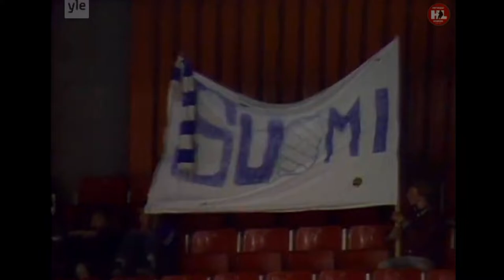19.04.1981. Чемпионат мира. (HD) Финляндия – США | WC1981. Finland - USA. 04/19/1981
Друзья ждем вас в нашем сообществе ВК где вы сможете найти гораздо больше хоккейных видеораритетов!
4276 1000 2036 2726 (VISA)
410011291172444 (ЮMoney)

Видео в формате HD и полностью отреставрировано.
19 апреля 1981. Чемпионат мира. Гётеборг.  5788 зр.
Финляндия – США 4:6 (1:1,2:2,1:3) За 5–8-е места.
Судьи: В.Шубрт (Чехословакия), Викинг (Швеция), Вальстрём (Швеция).
Финляндия:
Ханну ЛАССИЛА;
Пертти ЛЕХТОНЕН – Рейо РУОТСАЛАЙНЕН,
Лассе ЛИТМА – Кари ЭЛОРАНТА,
Тимо НУММЕЛИН – Тапио ЛЕВО;
Йорма СЕВОН – Микко ЛЕЙНОНЕН – Маркку КИИМАЛАЙНЕН,
Юкка ПОРВАРИ – Пертти КОЙВУЛАХТИ – Антеро ЛЕХТОНЕН (2’),
Юхани ТАММИНЕН (2’) – Кари ЯЛОНЕН – Илкка СИНИСАЛО,
Сеппо АХОКАЙНЕН – Ханну КОСКИНЕН – Пекка АРБЕЛИУС (2’).
США:
Грег МОФФЕТТ;
Крэйг НОРВИЧ – Билл БЭЙКЕР,
Рон УИЛСОН – Джим КОРН,
Рид ЛАРСОН – Алэн ХЭНГСЛЕБЕН (2’),
Уолли ОЛДС;
Крэйг ХОМОЛА – Марк ПАВЕЛИЧ – Фил ВЕРКОТА,
Марк ДЖОНСОН – Бобби ШИХЭН – Стив УЛЬСЕТ,
Дэйв ДЕБОЛ – Дэйв КРИСТИАН (2’) – Роберт МИЛЛЕР,
Боб СУТЕР, Аарон БРОТЕН.
Шайбы:
0:1 – 11:42 Дэйв КРИСТИАН (Алэн ХЭНГСЛЕБЕН)
1:1 – 15:28 Маркку КИИМАЛАЙНЕН (Микко ЛЕЙНОНЕН)
2:1 – 21:14 Сеппо АХОКАЙНЕН
2:2 – 24:29 Рид ЛАРСОН (Марк ПАВЕЛИЧ, Фил ВЕРКОТА)
2:3 – 27:08 Роберт МИЛЛЕР (Марк ДЖОНСОН), мен.
3:3 – 30:50 Маркку КИИМАЛАЙНЕН
4:3 – 45:59 Пекка АРБЕЛИУС (Пертти ЛЕХТОНЕН, Илкка СИНИСАЛО)
4:4 – 50:56 Марк ПАВЕЛИЧ (Рон УИЛСОН, Фил ВЕРКОТА)
4:5 – 52:02 Стив УЛЬСЕТ (Уолли ОЛДС, Марк ДЖОНСОН)
4:6 – 53:28 Аарон БРОТЕН (Алэн ХЭНГСЛЕБЕН, Дэйв ДЕБОЛ)

Video in HD format and completely restored.
April 19, 1981. World Championship. Gothenburg. 5788 sp.
Finland - USA 4:6 (1:1,2:2,1:3) For 5th-8th places.
Judges: V. Schubrt (Czechoslovakia), Viking (Sweden), Wallström (Sweden).
Finland:
Hannu LASSILA;
Pertti LEHTONEN - Reijo ROOTSALAINEN,
Lasse LITMA - Kari ELORANTA,
Timo NUMMELIN - Tapio LEVO;
Jorma SEVON - Mikko LEINONEN - Markku KIIMALAINEN,
Jukka PORVARI – Pertti KOIVULAHTI – Antero LEHTONEN (2’),
Juhani TAMMINEN (2’) – Kari YALONEN – Ilkka SINISALO,
Seppo AHOKAINEN - Hannu KOSKINEN - Pekka ARBELIUS (2').
USA:
Greg MOFFETT;
Craig NORWICH - Bill BAKER
Ron WILSON - Jim Korn
Reid LARSON - Alain HANGSLEBEN (2'),
Wally OLDS;
Craig Homola - Mark PAVELIC - Phil VERCOTA,
Mark JOHNSON - Bobby Sheehan - Steve ULSET
Dave DEBOL - Dave CHRISTIAN (2') - Robert MILLER,
Bob Suter, Aaron BROTHEN.
Washers:
0:1 – 11:42 Dave CHRISTIAN (Alan HANGSLEBEN)
1:1 – 15:28 Markku KIIMALAINEN (Mikko LEINONEN)
2:1 – 21:14 Seppo AHOKAINEN
2:2 – 24:29 Reed LARSON (Mark PAVELIC, Phil VERCOTA)
2:3 – 27:08 Robert MILLER (Mark JOHNSON), men.
3:3 – 30:50 Markku KIIMALAINEN
4:3 – 45:59 Pekka ARBELIUS (Pertti LEHTONEN, Ilkka SINISALO)
4:4 – 50:56 Mark PAVELIC (Ron WILSON, Phil VERCOTA)
4:5 – 52:02 Steve OULSET (Wally OLDS, Mark JOHNSON)
4:6 – 53:28 Aaron BROTHEN (Alan HANGSLEBEN, Dave DEBOL)
Penalty: 6' - 4'.